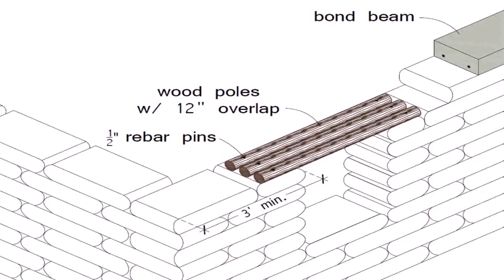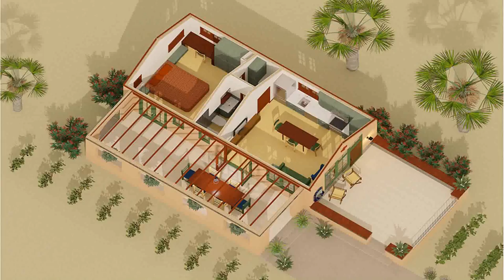Small Adobe Style House Plans (see description) (see description)